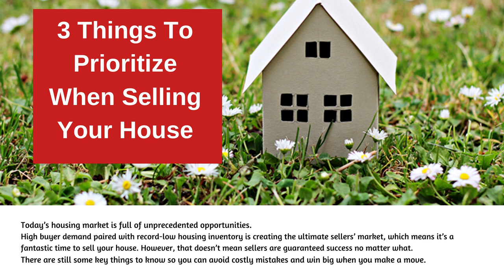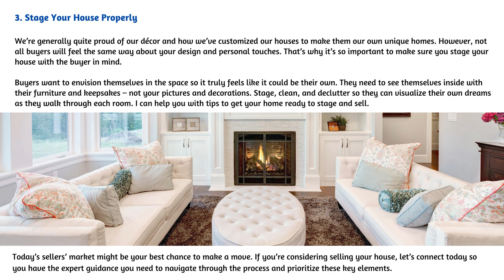3 Things To Prioritize When Selling Your House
Today’s housing market is full of unprecedented opportunities. High buyer demand paired with record-low housing inventory is creating the ultimate sellers’ market, which means it’s a fantastic time to sell your house. However, that doesn’t mean sellers are guaranteed success no matter what. There are still some key things to know so you can avoid costly mistakes and win big when you make a move.

Today’s sellers’ market might be your best chance to make a move. If you’re considering selling your house, let’s connect today so you have the expert guidance you need to navigate through the process and prioritize these key elements.